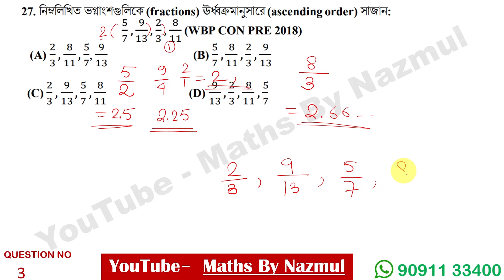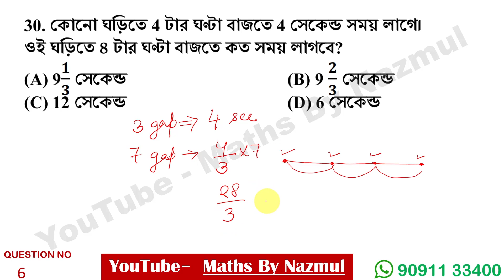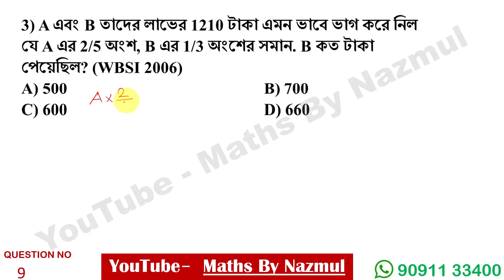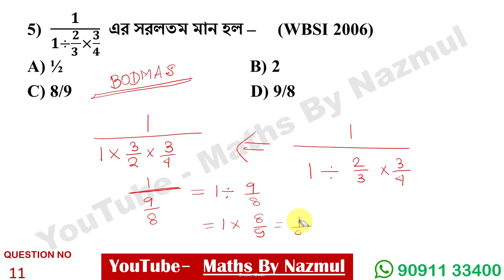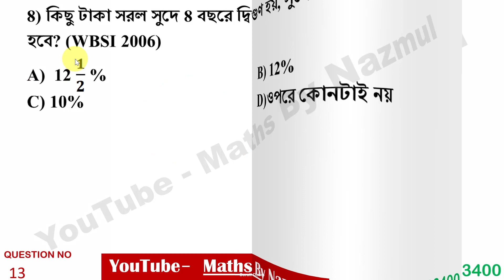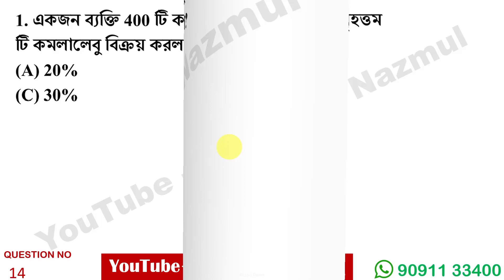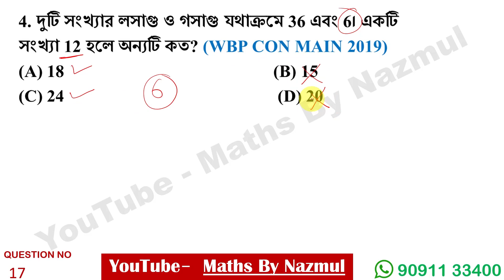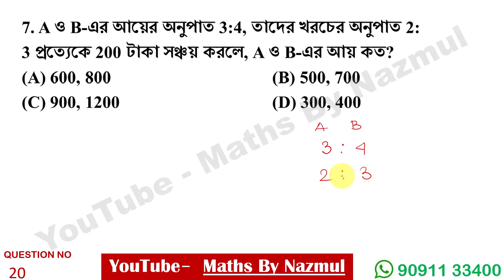SET 12 WBP MATHS PRACTICE SET ON PREVIOUS YEAR QUESTIONS WITH SHORT CUT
টেলিগ্রাম গ্রূপে join হও লিংক এ ক্লিক করে

CONTENT DELAILS

TOPIC - WBP PREVIOUS YEAR (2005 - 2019) MATHS QUESTION SOLUTION
NUMBER OF  QUESTION - 20
SOLUTIONS TYPE - DETAILS + SHORTCUT

YOU CAN ALSO WATCH SOME IMPORTANT VIDEOS

TET 2021